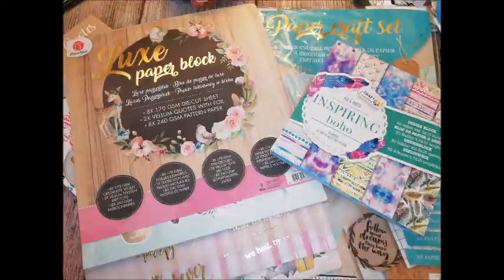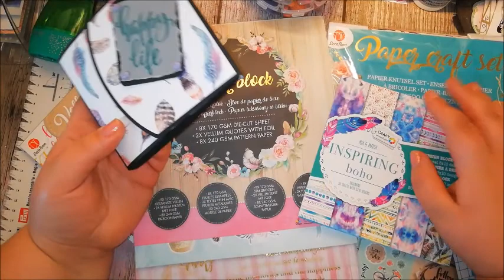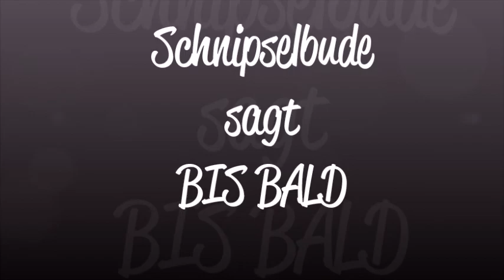Pocket Mini Album aus Action Papierblöcken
Folgt mir doch bei Instagram